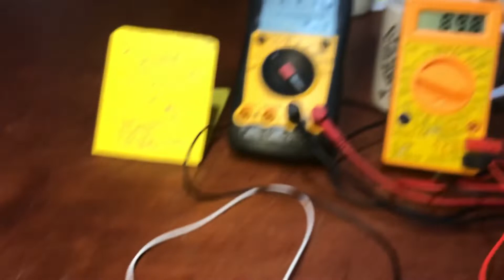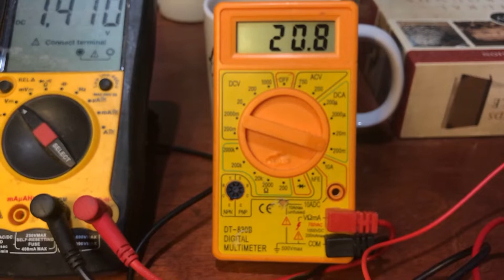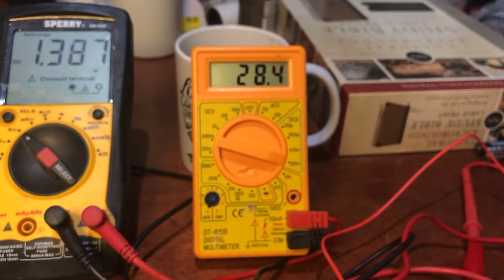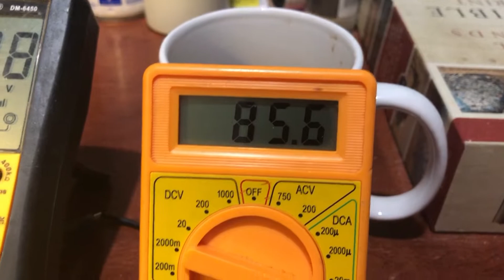UPDATED VERSION OF MAGNETICALLY SUSPENDED TOOTHPICK MOTOR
This video is being uploaded for the second time after accidentally deleting it. If you haven’t seen it yet, hope you enjoy.